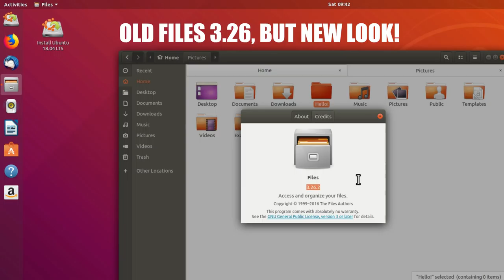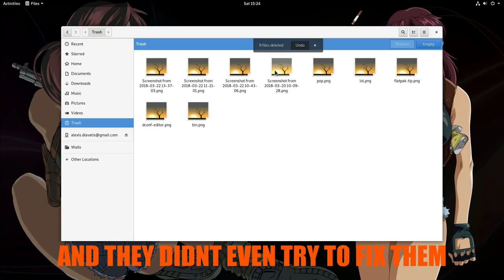[Ubuntu 18.04] Files App Has a New Look! | Ambiance KISS :p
basically i wanted to test the analytics on Ubuntu installer, i thought it should be already on the image (or proposed anyway), but i didn't find them :/

instead i found this! you probably already know that, but just in case, in Ubuntu 18.04 everything is GNOME 3.28, but Files

▶ I have a quick write up how to use Flatpak Files